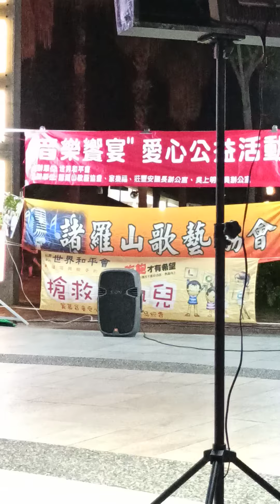2020/5/30嘉義文化公園 愛心公益活動(3)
諸羅山歌藝協會 音樂饗宴/3